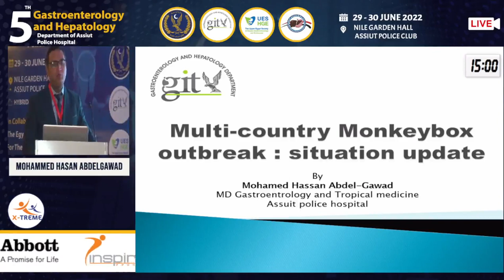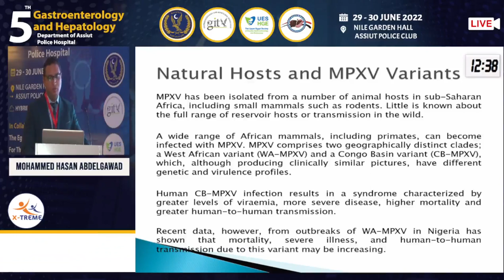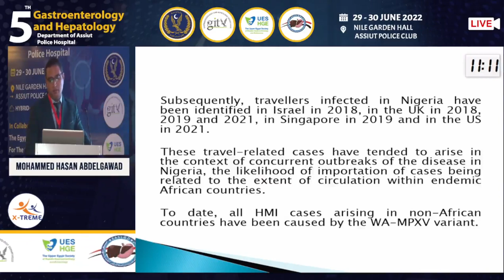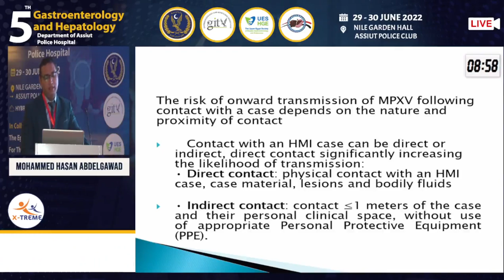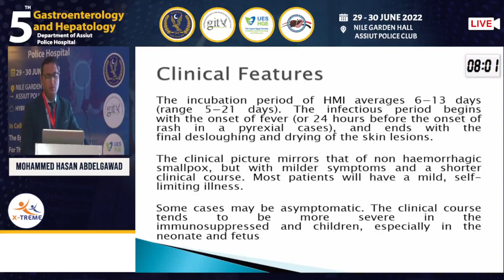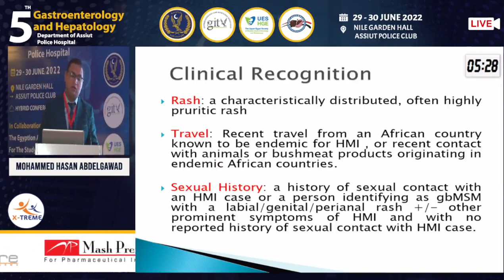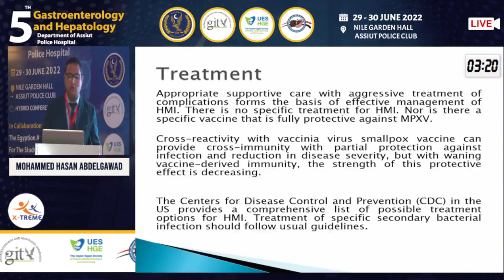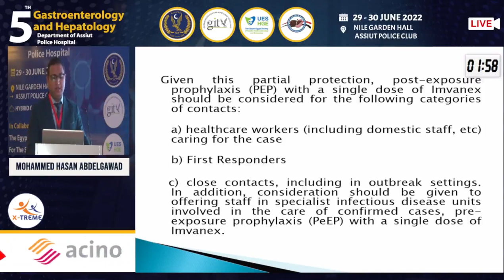Mohammed Hasan Abdelgawad - Multi-country monkeypox outbreak: situation update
Conference Name :5th Annual Scientific Conference Gastroenterology and Hepatology Department of Assiut Police Hospita